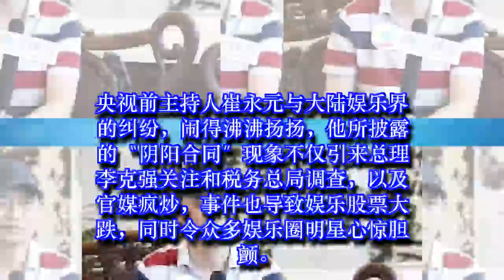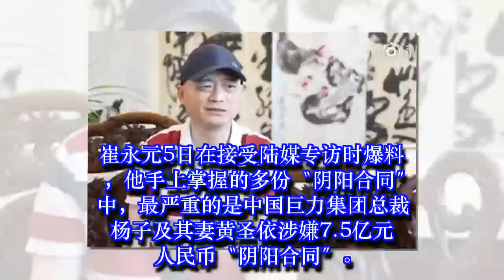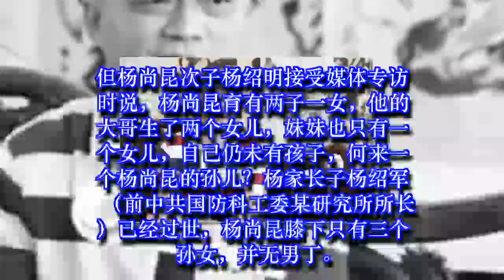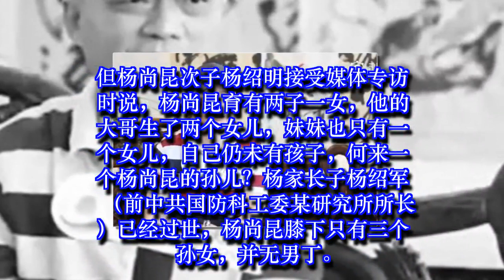〝阴阳合同〞波及前国家主席？传杨子是杨尚昆之孙